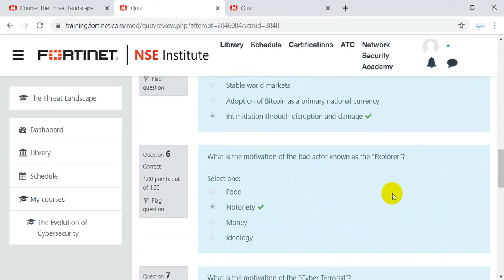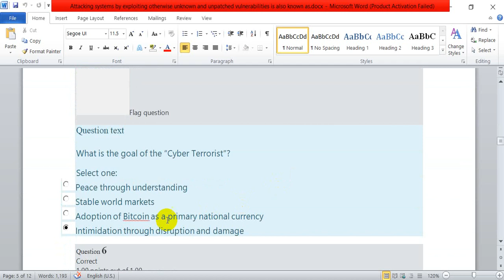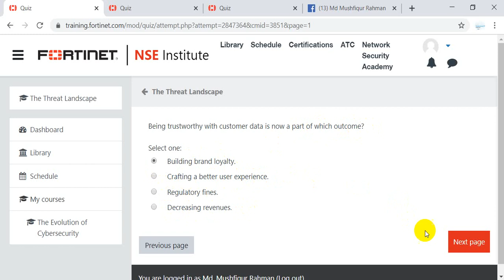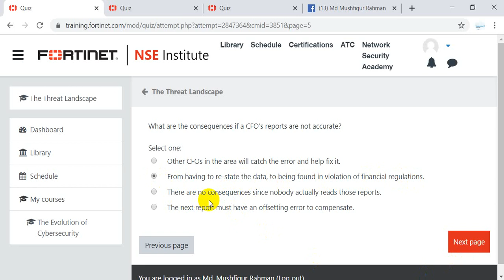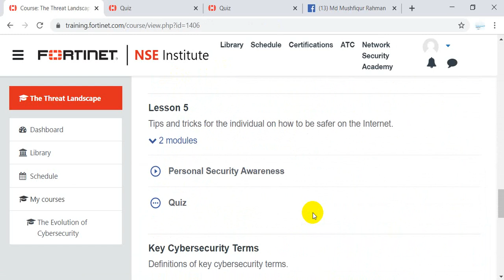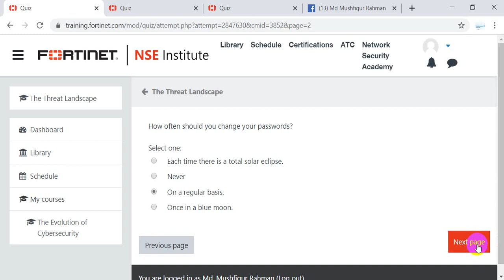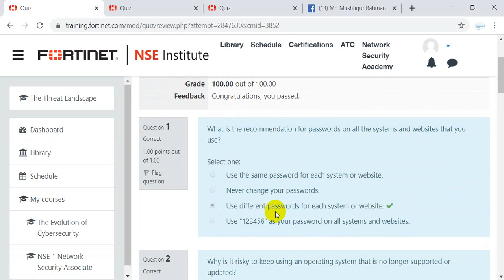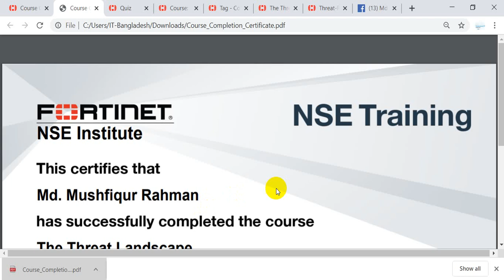Fortinet Certification(NSE-1)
Sorry for Sound Problem.

Just Time Pass

You cal also try to achieve within short time guys.